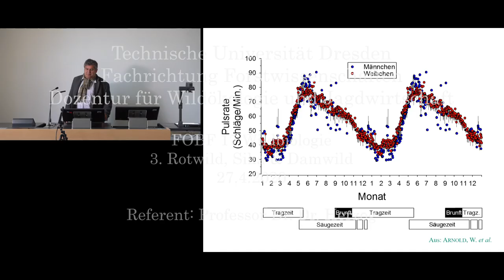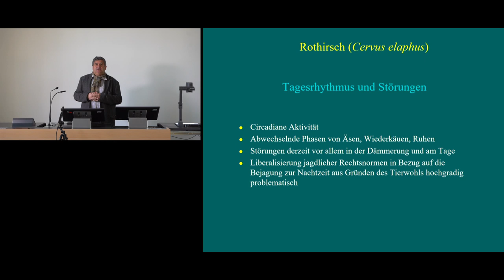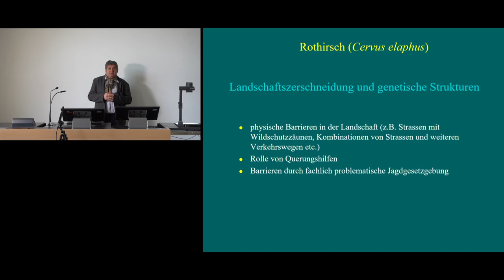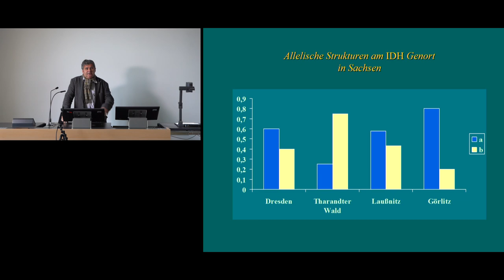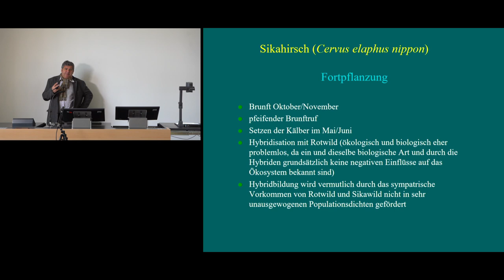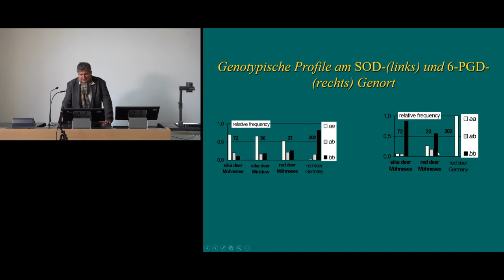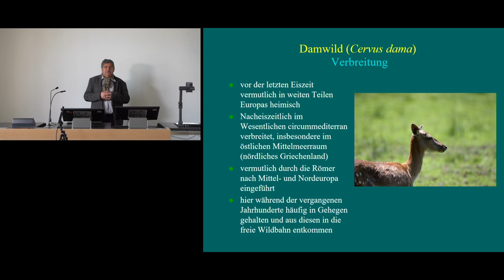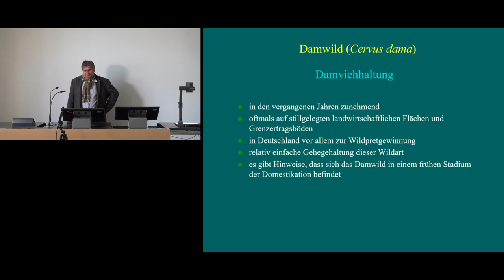3. Rotwild (2.Teil), Sikawild, Damwild (Cervus dama)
Lehrinhalt für den 11. April 2022

Das Video, sowie die dafür verwendeten Medien (Bild, Ton) sind geistiges Eigentum der Referenten.